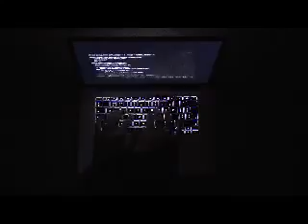Typing_dark_05_Videvo.mp4